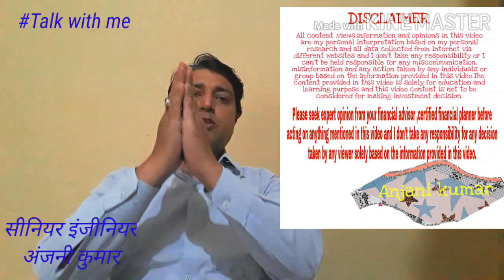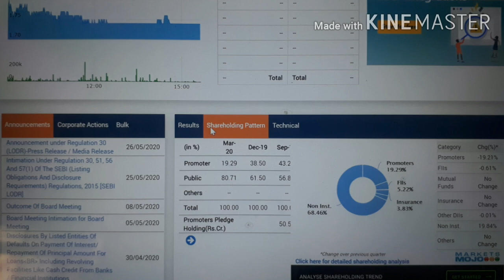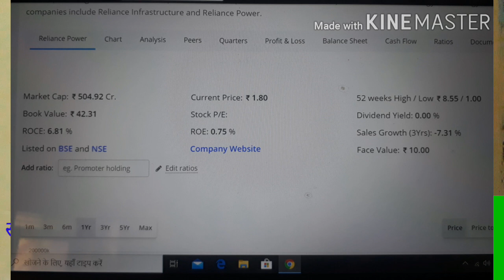Fundamental Analysis of Reliance power ltd @1.75 |Future Target|ADAG GROUP SHARE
Fundamental Analysis of Reliance power ltd @1.75 |Future Target

topic covered :-
reliance power ltd,
rpower,
rpower stock,
rpower news,
rpower share price,
rpower share future,